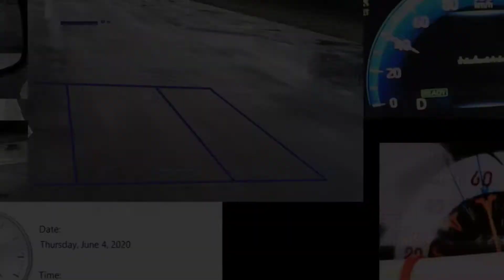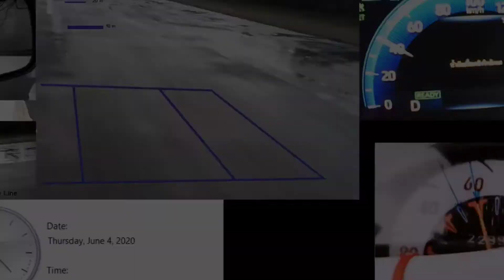New Toyota Corolla safety test!! Best in standard?